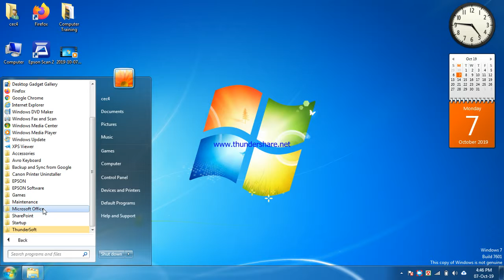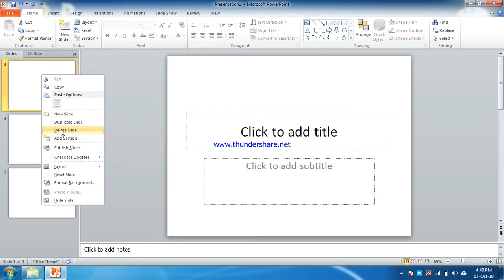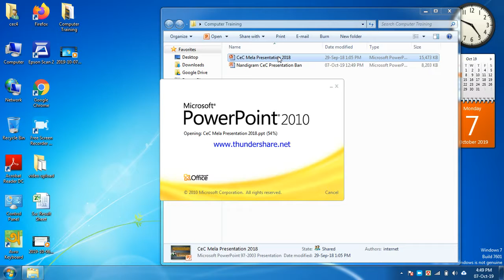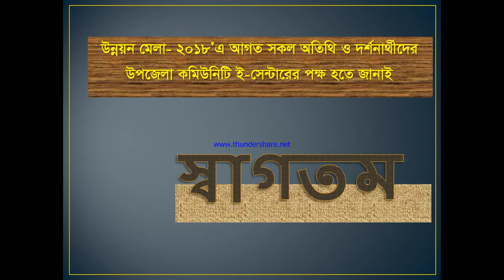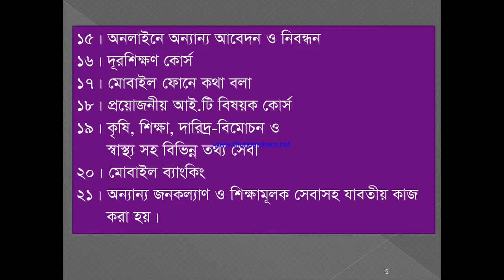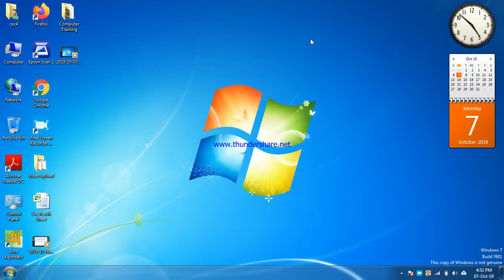উপস্থাপনাটির পূর্বরূপ এবং পর্যালোচনা (PowerPoint Demo: Preview and Review Presentation)